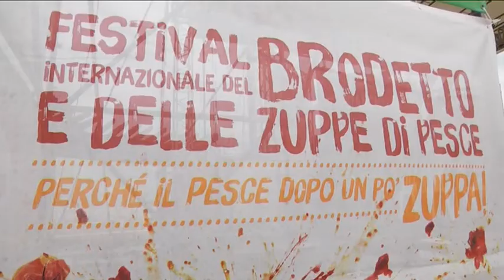Brodetto, a Fano torna il 4, 5 e 6 luglio il Festival del Brodetto